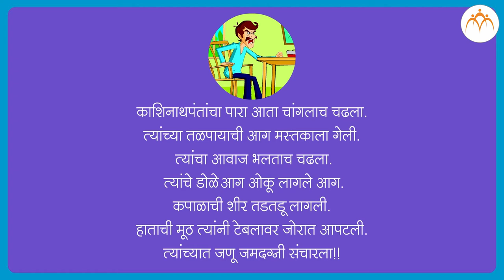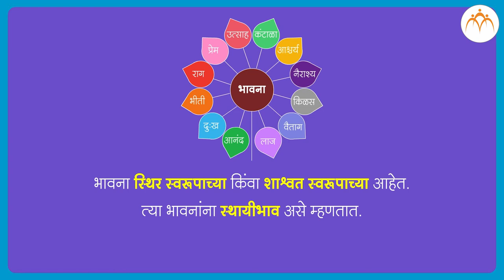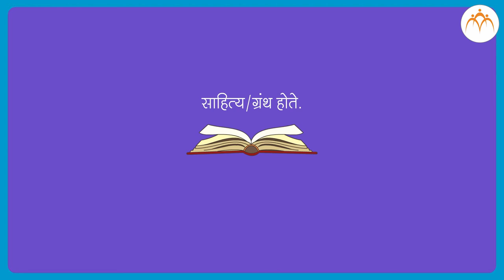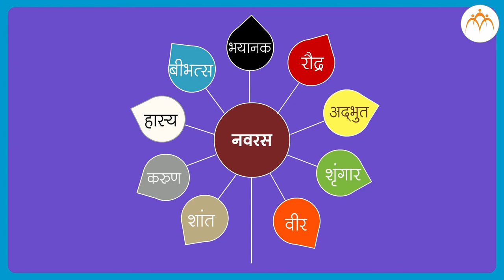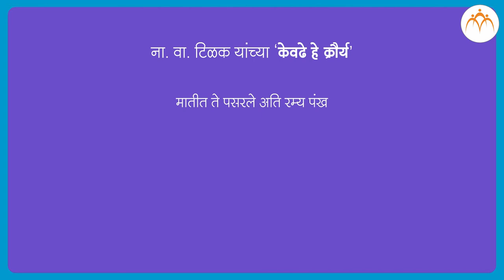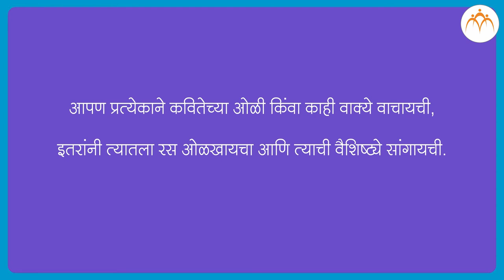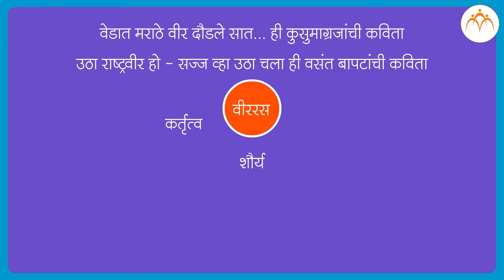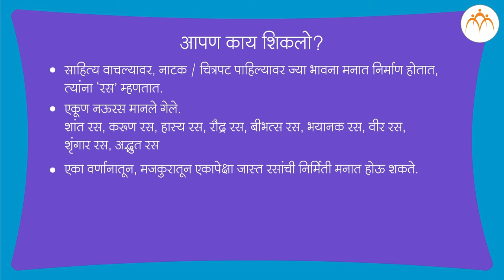रसविचार भाग - १ | ९ वी